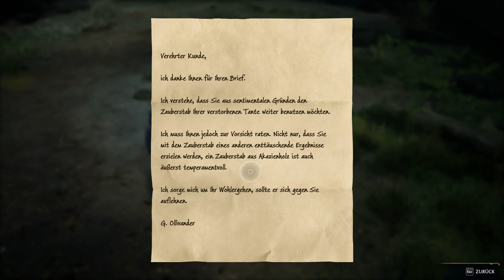Hogwarts Legacy - Merlins Rätsel werden kniffliger #34 - Deutsch/German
Hogwarts Legacy

In Hogwarts Legacy spielen wir einen jungen Zauberer bzw. eine junge Zauberin in der Zauberschule in Hogwarts. Es gilt magische Tierwesen zu erforschen, Tränke zu brauen und Zaubersprüche zu meistern. Zudem besitzen wir einen Schlüssel zu einem uralten Geheimnis, welches unsere schöne Welt der Zauberei auseinander zu reißen droht. Finden wir Verbündete, um den Kampf gegen die Schwarze Magie aufzunehmen?